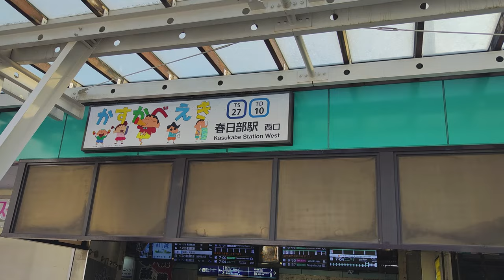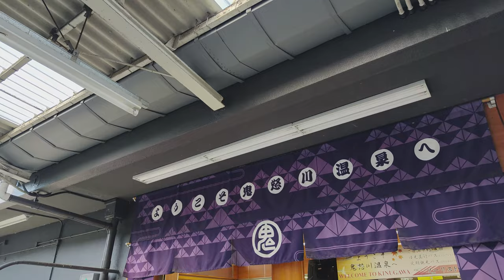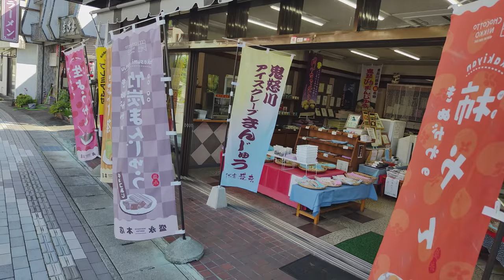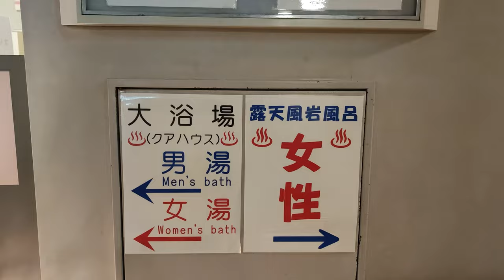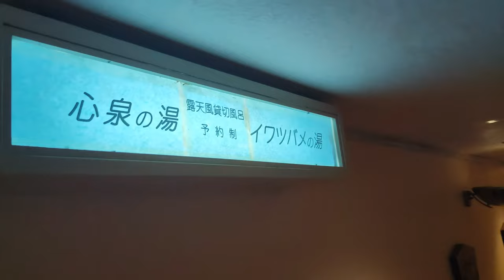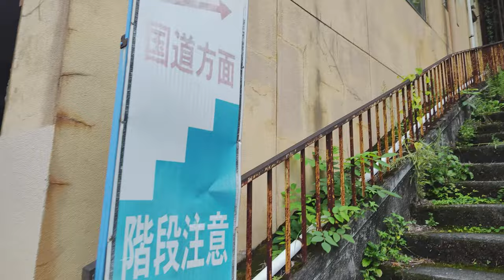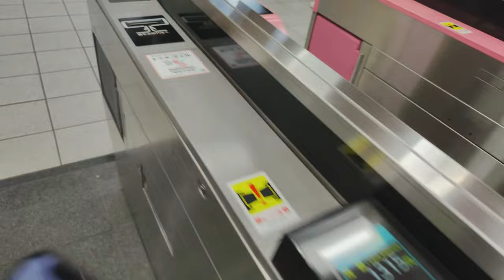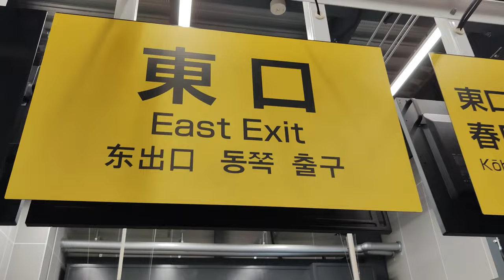Explore Kinugawa Onsen in 4K: A 2-Day Journey in Tochigi - Top Picks & Ishinkan Stay with Spacia X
Kinugawa Onsen is one of Japan's most famous hot spring destinations, boasting stunning natural landscapes, historic buildings, and delicious cuisine. This video showcases a fulfilling 2-day journey through Kinugawa Onsen in 4K, highlighting Tochigi's must-visit attractions, recommended accommodations including Ishinkan, and the new Tobu Railway's Spacia X train. Experience the allure of Kinugawa Onsen.

Hotel we stayed at this time: Isshinkan, a 100-year-old ryokan in Kinugawa Onsen, Nikko

▼Save on combo deals for domestic flights and hotels with "AirTrip" ▼

▼For the best rental car deals, "AirTrip" has you covered▼